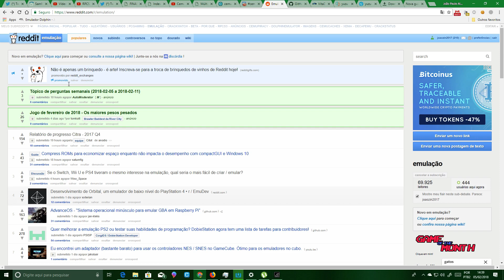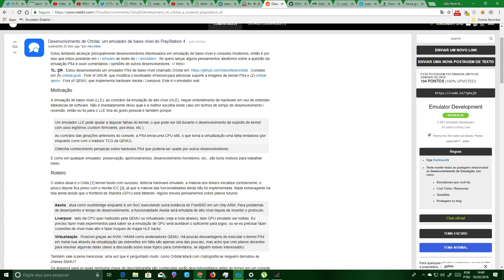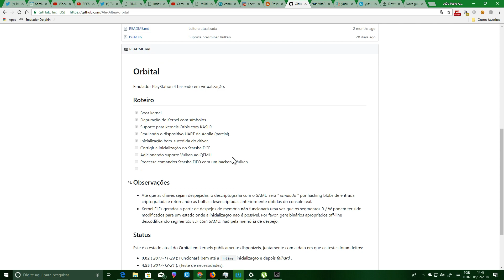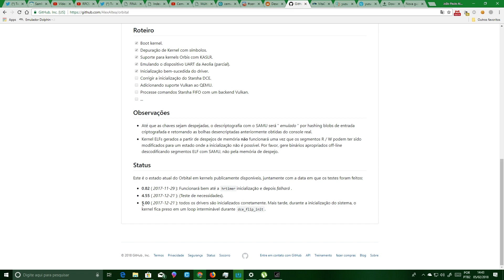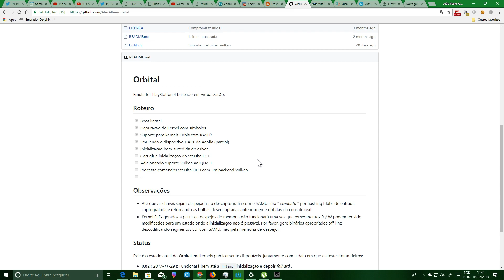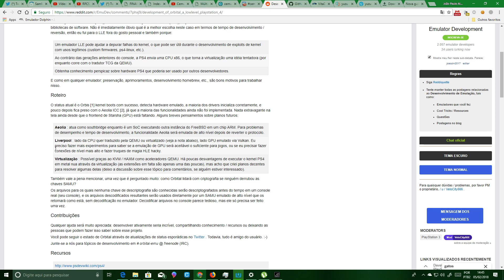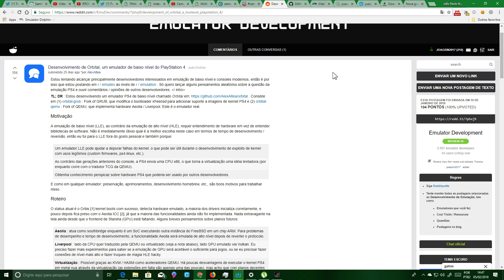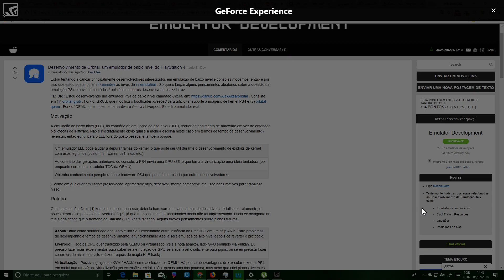Orbital Emulador PS4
CANAL DA EMULAÇÃO CITRA/CEMU/RPCS3/XENIA/DECAF/CXBX/
PC ESPECIFIÇÃO
WINDOWS 10 INSIDER PREVIEW 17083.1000
Asus B85M-E/BR

Min desculpem se errei algum coisas na leitura do contexto Perdão amigos estou precisando aprimorar minha soletração e leitura pois eu ando lendo somente com olhos rsrsrs